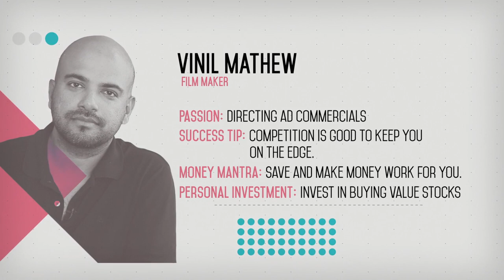Vinil Mathew Success Story | Milestones E03 | PhillipCapital India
In our 3rd episode of My Milestones presented by PhillipCapital India we have Vinil Mathew share his views on Financial Planning and more.

 Vinil Mathew is an ad filmmaker and Bollywood film director and writer. He wrote and directed 2014 Bollywood film Hasee Toh Phasee which emerged as both commercial and critical success.